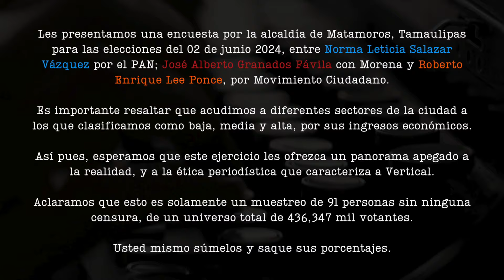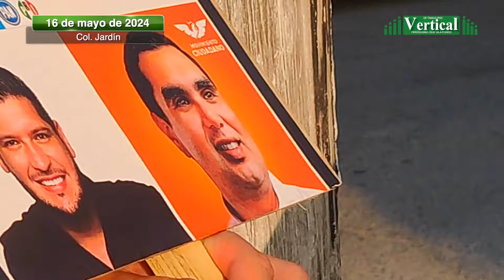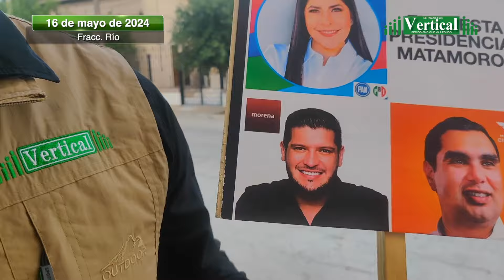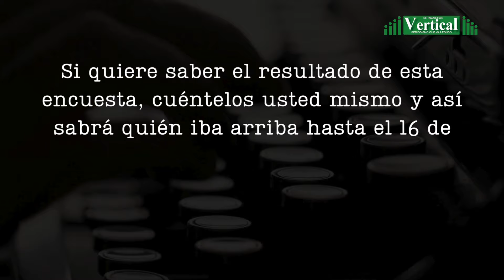RESULTADOS DE ENCUESTA A LA ALCALDÍA DE MATAMOROS 2024